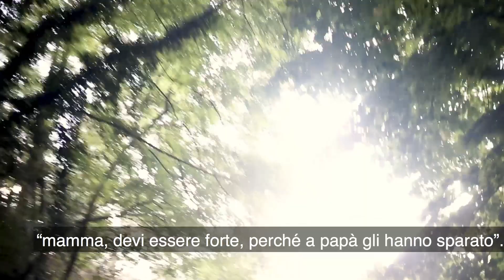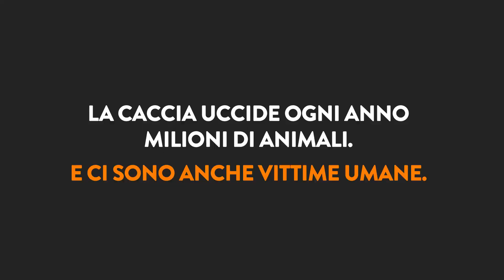BASTASPARARE LA STORIA DI GIANFRANCO, VITTIMA DELLA CACCIA.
LA STORIA DI GIANFRANCO, VITTIMA DELLA CACCIA.

Oltre a uccidere quasi mezzo miliardo di animali ogni anno, la caccia fa anche vittime umane. Come Gianfranco, ferito in maniera molto grave da un cacciatore.
FIRMA ORA la petizione a sostegno della nostra Proposta di Legge per l'abolizione della caccia ✍️👉 goo.gl/AfyJ4J
Fermiamo insieme questa strage!